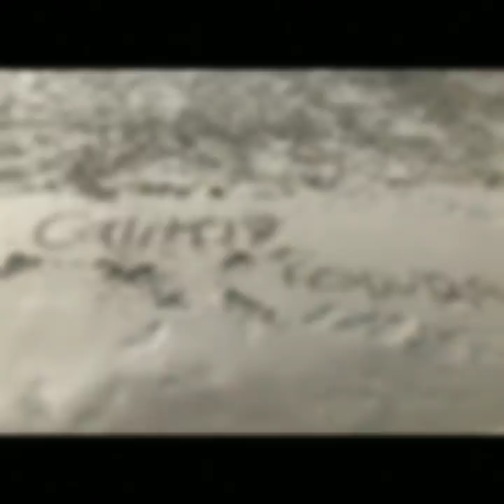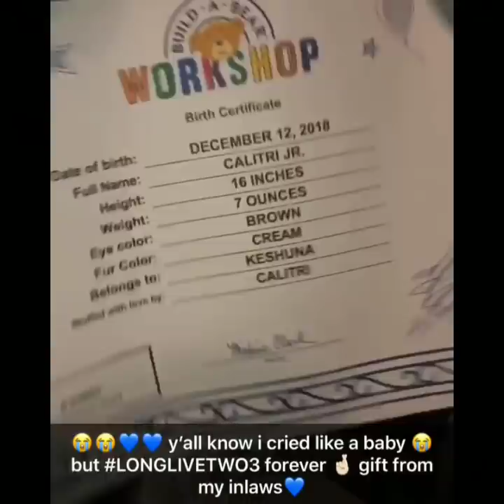Calitiri and Keshuna💖😢💔👫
Very heartbreaking 😢 losing someone you love is never easy. Keshuna holdin' on for you Calitiri❗💖 she loves you 😊 and misses you so much 💔 but she knows you're watching over her 🤞👫💖 stay strong Keshuna.

Song: Amanda Perez - I Pray